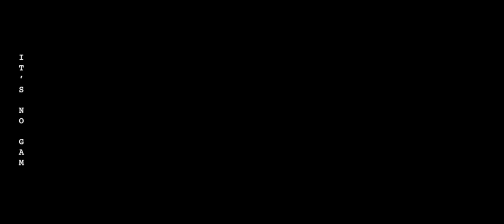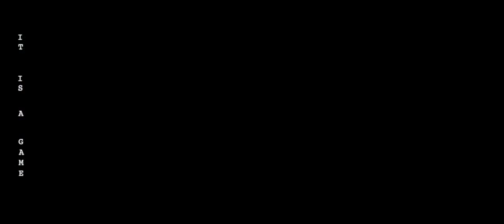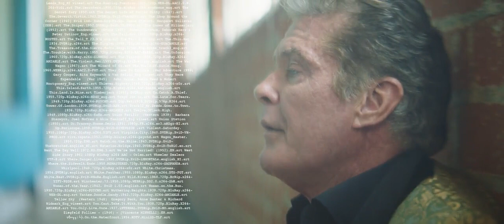Its No Game | A Sci Fi Short Film Starring David Hasselhoff | SCI-FI-LONDON 48HR FILM CHALLENGE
This film was made in 48hours for the SCI-FI-LONDON film challenge.

It was co-written with an AI called Benjamin, who a yer earlier wrote the first film written by AI called SUNSPRING

The next challenge is 24 June 2023 - check out the details